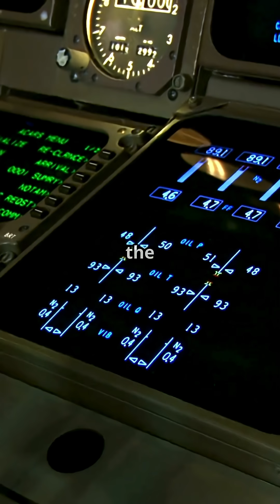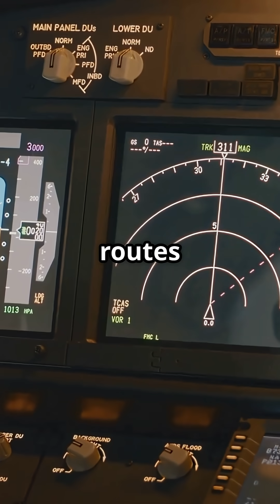Why does flying west always feel longer — same plane, same distance, different time?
Why does flying west always feel longer — even though the distance is the same?